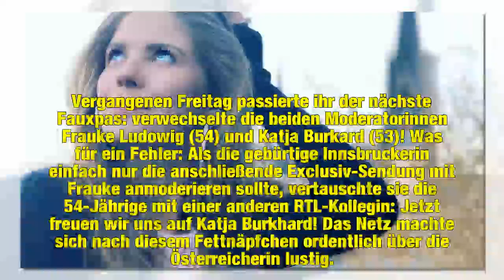Im TV: Victoria vertauscht Frauke Ludowig mit Katja Burkard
Victoria Swarovski (24) ist seit diesem Jahr die neue Moderatorin an der Seite von Daniel Hartwich (39) bei Let's Dance. Schon von Beginn an hatte die Kristallerbin einen schwierigen Stand in der Sendung – von diversen Versprechern bis hin zu Textaussetzern – Vici hatte ganz schön zu kämpfen. Vergangenen Freitag passierte ihr der nächste Fauxpas: Victoria verwechselte die beiden Moderatorinnen Frauke Ludowig (54) und Katja Burkard (53)!